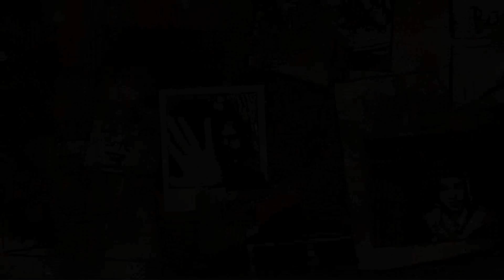The Walking Dead 400 Days Wyatt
The Second story follows Wyatt, a weird hippy who has a friend who likes his penis...